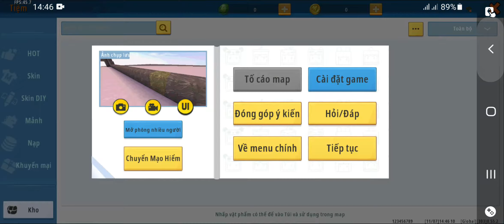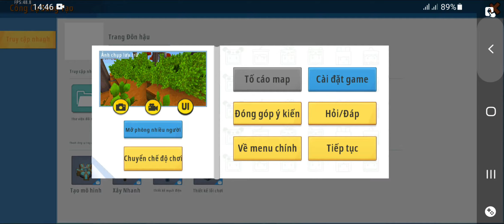무인도에서의 생존💛💚💖